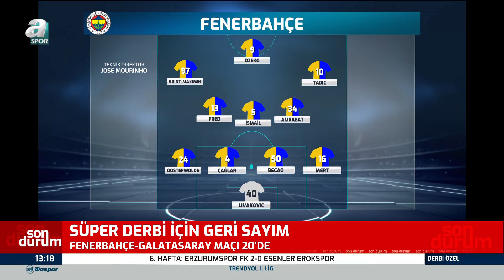Savaş Çorlu'dan Okan Buruk Yorumu: "Son İki Senedir Kadıköy'den Aldığı Puanlar.."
Fenerbahçe-Galatasaray mücadelesini yorumlayan Savaş Çorlu: Okan Hoca’nın son iki senedir Kadıköy’de aldığı puan ve puanlar şampiyonluk için büyük bir etken oldu.